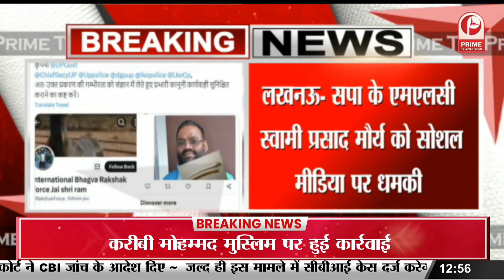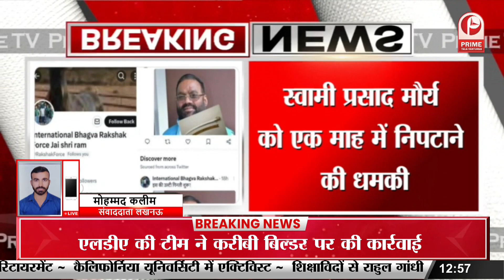लखनऊ- सपा के एमएलसी स्वामी प्रसाद मौर्य को सोशल मीडिया पर धमकी || Prime Tv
PrimeTv updates on latest trending news.